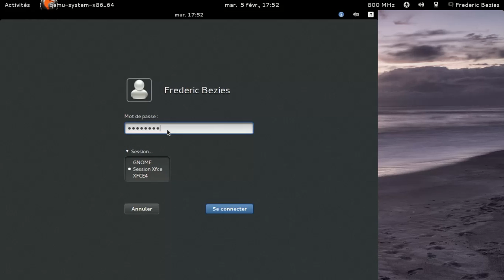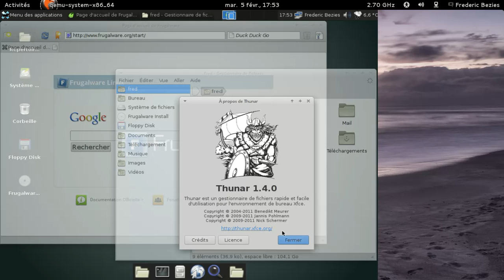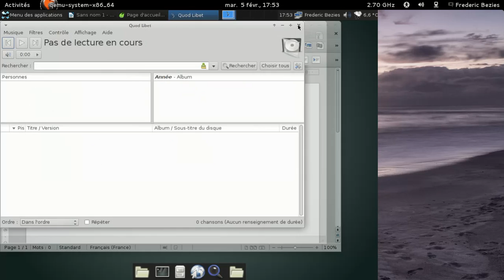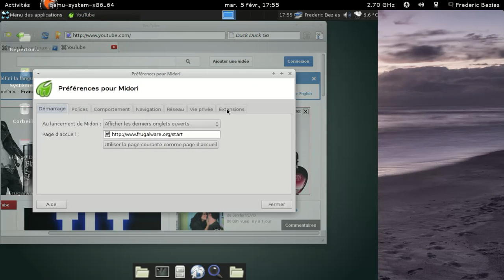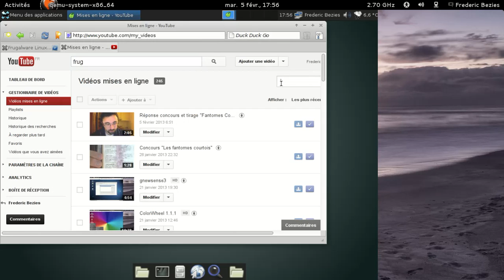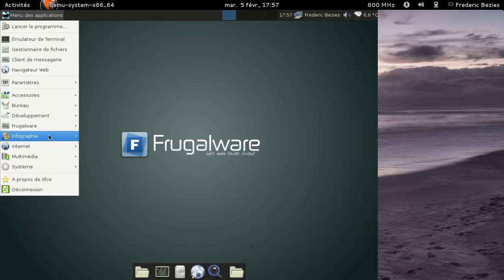Frugalware Linux 1.8 finale avec Xfce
Frugalware Linux 1.8 finale avec Xfce, dans une machine qemu